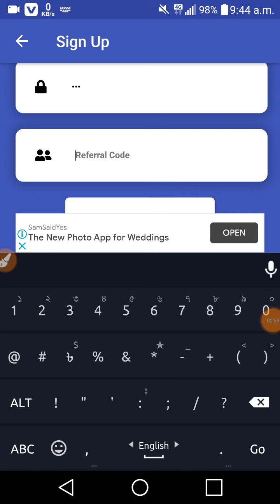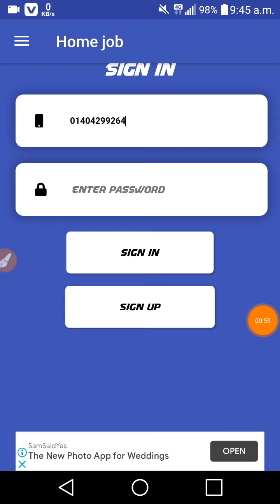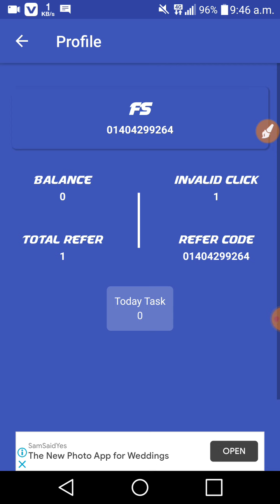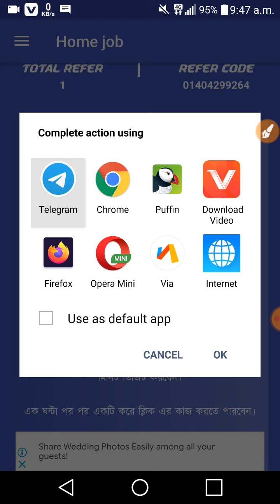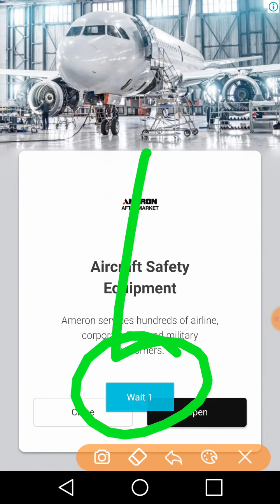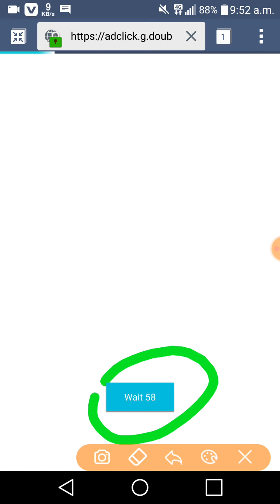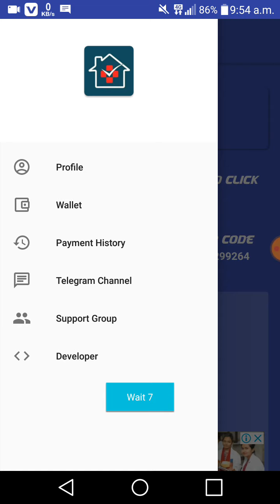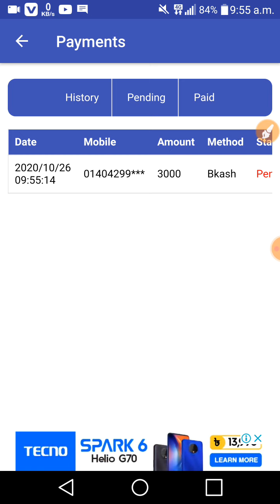Android Studio Apps Review 2020 ।। Android Studio Apps Review bangla Tutorial ।। Android Studio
Android Studio Apps Review 2020 ।।
Android Studio Apps Review bangla Tutorial ।। Android Studio

 যারা কম দামে আমাদের থেকে আপ্স নিতে চান কম টাকার বিনিময় আপনাদের আপ্স বানিয়ে দেওয়া হবে।

আমাদের সাথে আপনারা টেলিগ্রাম এ যোগাযোগ করুন
আমার টেলিগ্রাম আইডি